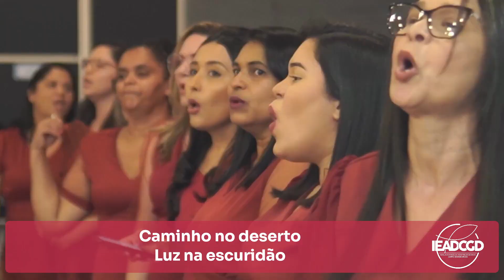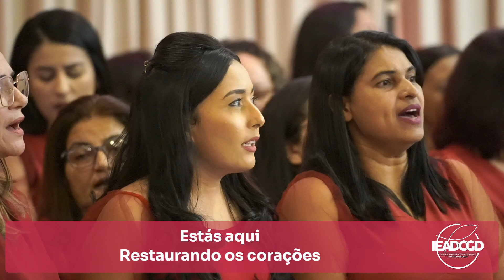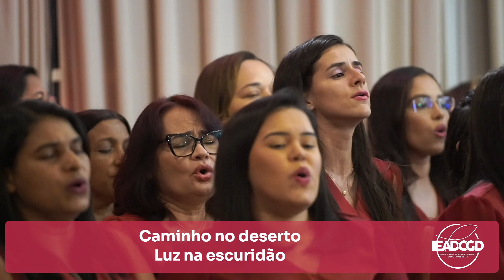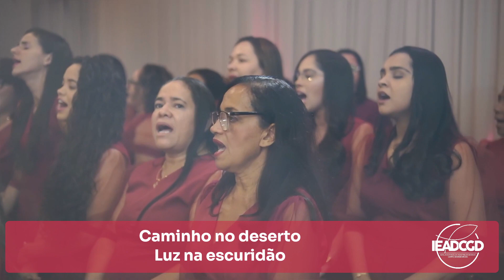CAMINHO NO DESERTO - Soraya Moraes (COVER) - Conjunto de Mulheres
Letra
Estás aqui movendo entre nós
Te adorarei, Te adorarei
Estás aqui mudando destinos
Estás aqui operando milagres
Estás aqui transformando nossas vidas
Meu Deus é
Deus de milagres, Deus de promessas
Caminho no deserto, luz na escuridão
Meu Deus, esse é quem Tu és
Meu Deus é
Estás aqui tocando os corações
Estás aqui curando multidões
Estás aqui restaurando os corações
Estás aqui transformando histórias
Meu Deus é
Meu Deus é
Enxuga as lágrimas restaura os corações
Tu és a resposta, Jesus
Meu Deus é
Meu Deus é
Meu Deus é
Meu Deus é
(Deus de milagres) milagres (Deus de promessas)
(Caminho no deserto) luz na escuridão (luz na escuridão)
Meu Deus, meu Deus (esse é quem Tu és)
Meu Deus é
(Deus de milagres)
(Deus de promessas)

Equipe de Comunicação AD Dirceu
Transmissão:
Projeção:
Guimbal:
Sonoplastia:
Ofertas e Doações
Assembleia de Deus Campo Grande Dirceu
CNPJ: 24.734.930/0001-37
Caixa Econômica Federal
Agência: 3389 | Operação: 003 | Conta: 1651-8 | Banco: 104